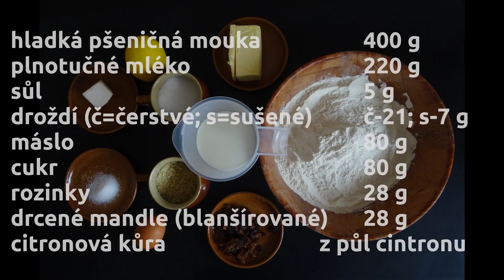144 LET STARÝ recept na VÁNOČKU od M. D. RETTIGOVÉ - je aktuální i dnes?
Oslava vánoc je dlouholetou tradicí, ke které se neodmyslitelně pojí vánočka. Pojďme se tedy vrátit ke kořenům skrze recept od Magdaleny Dobromily Rettigové a vyzkoušejme si upéct vánočku z počátku 19. století. Tento tradiční recept na vánočku se příliš neliší od aktuálních receptur, jistě všechny mile překvapí svou vynikající chutí, která je nadčasová!

0:00 - ingredience
0:04 - zadělání těsta na vánočku
1:10 - zrání a dělení těsta
1:40 - jak vytvarovat vánočku
3:50 - jak upéct vánočku

Audio:
"Mood3.1" is a derivative of “disEnchantment - instrumental" by airtone
  “Mood3.1” is created by “Pečení"